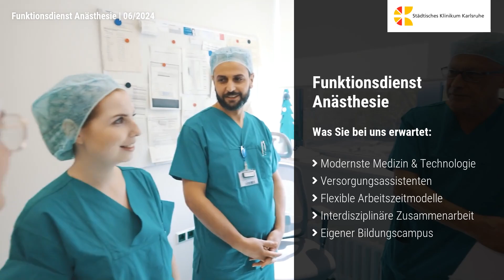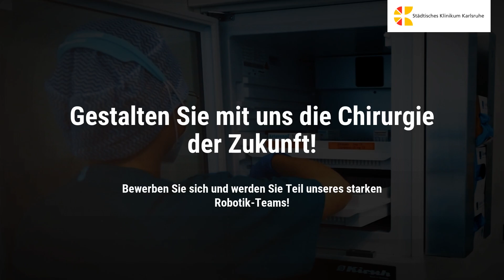Gemeinsam die Chirurgie der Zukunft gestalten Einblicke in unsere OPTeams Funktionsdienst Anästhesie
Innovation hat bei uns eine große Bedeutung. Unsere OP-Teams bestehen aus hochqualifizierten Fachleuten mit Leidenschaft für Technologie und medizinischen Fortschritt. Gemeinsam gestalten wir die Zukunft der Medizin, indem wir modernste Robotik-Technologien in die klinische Praxis integrieren. Entdecken Sie die perfekte Verbindung aus Technologie, Innovation und Teamgeist am Städtischen Klinikum Karlsruhe!

Videoproduktion: DER PUNKT GmbH – Jobsaround.tv